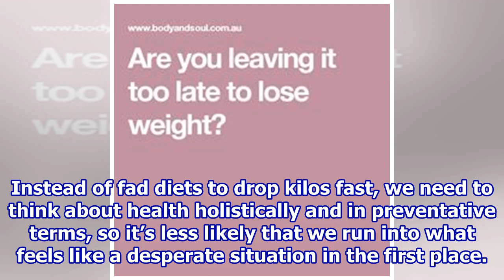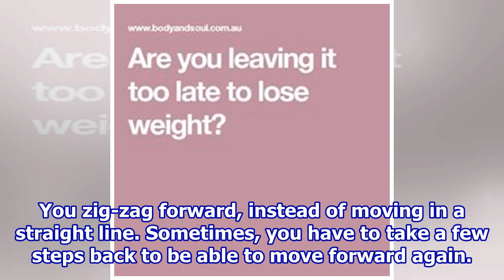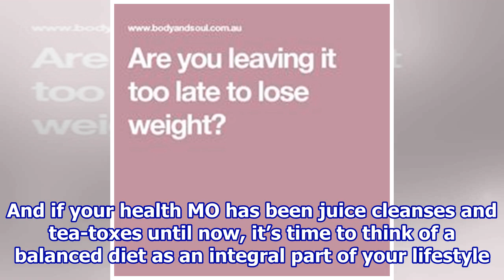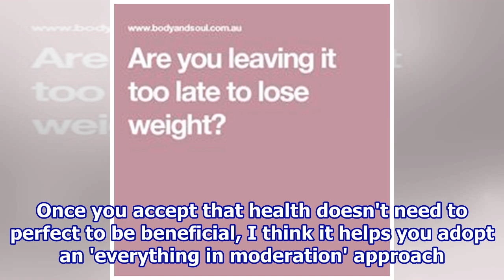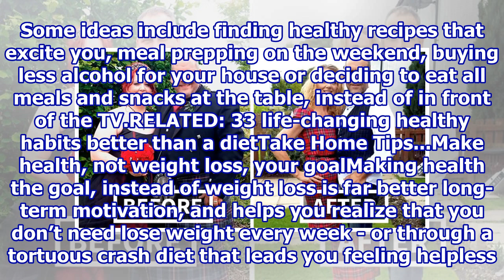Are you leaving it too late to lose weight?